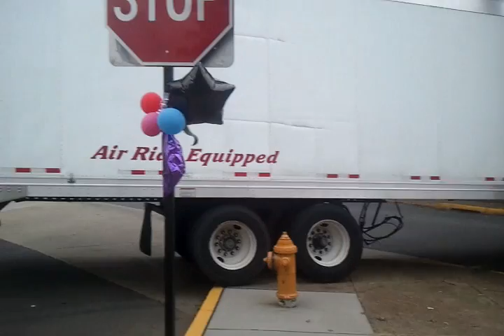Stuck tractor trailer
Sometimes signs mean absolutely nothing until they realize why the signs stating" NO TRACTOR TRAILERS ALLOWED." Gouged the side of the trailer because it scraped against the steel pegs on the pole.